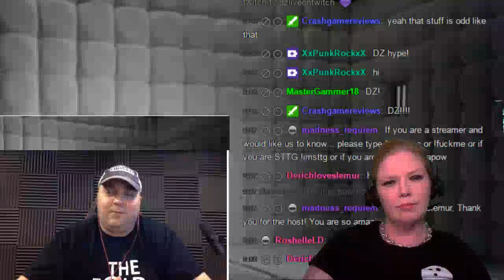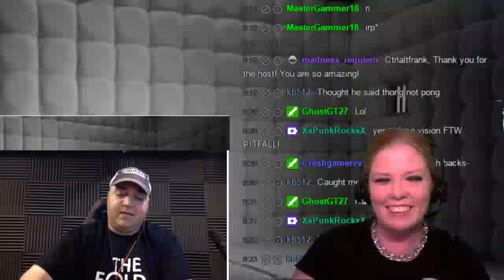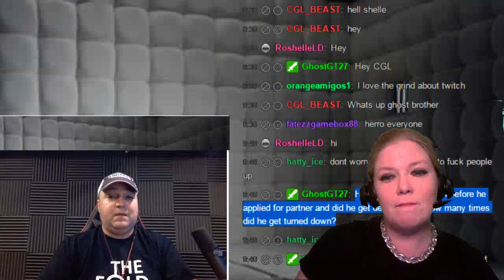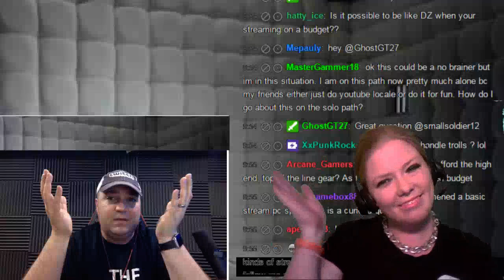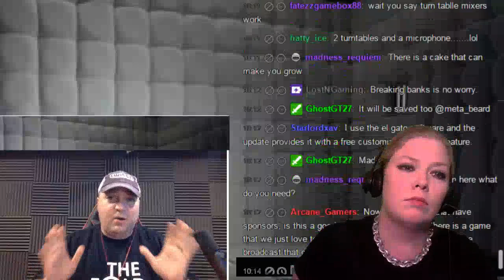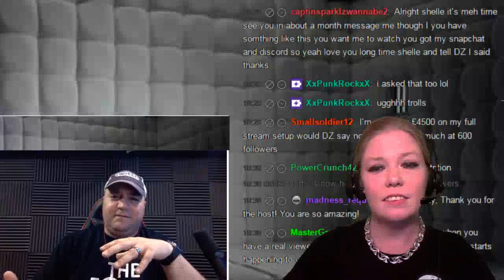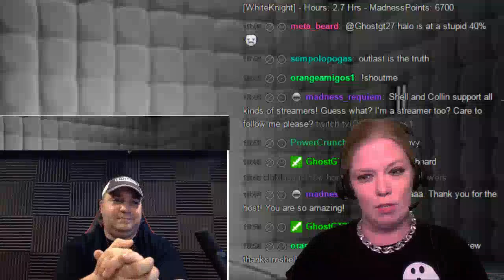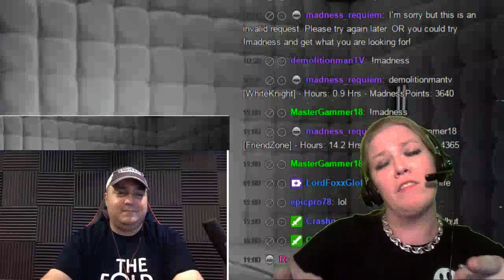Interview with DZLiveOnTwitch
If you wonder what it takes to get partnered, this is a MUST WATCH interview!